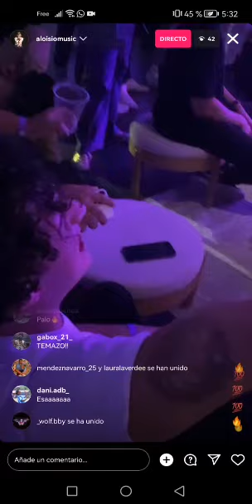aloisio music - flashbacks